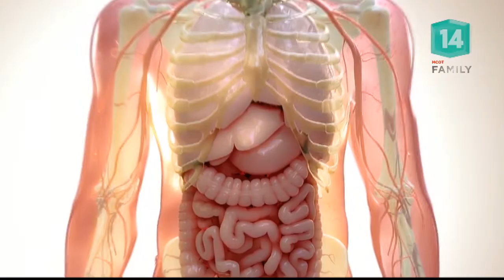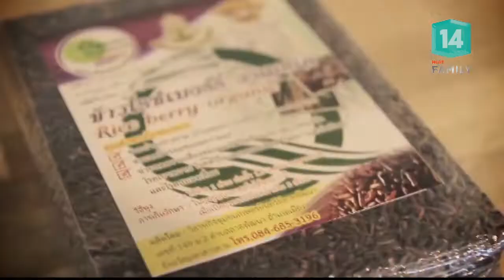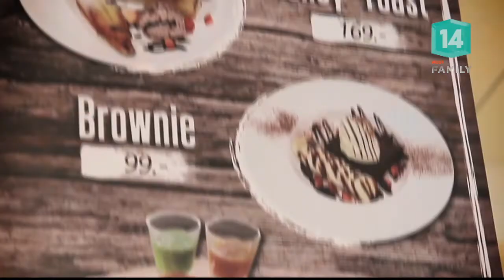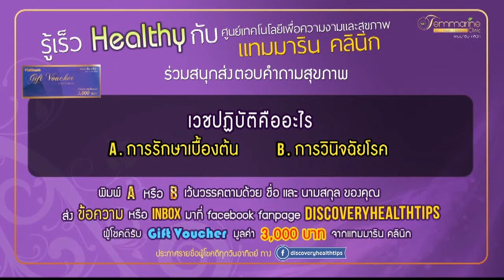ปัญหามีบุตรยาก มักเกิดจากเพศชายหรือเพศหญิง (1 ส.ค.61) DISCOVERY HEALTH TIPS | MCOT Family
DISCOVERY HEALTH TIPS |01ส.ค.61 OnAir

Healthy Wealthy - วิธีทำเมนู เนื้อย่างหม่าล่า, Health Talk - วิธีการรักษาอาการปวดท้องประจำเดือนในแบบหมอไทย, Health Tips - ปัญหามีบุตรยาก มักเกิดจากเพศชายหรือเพศหญิง